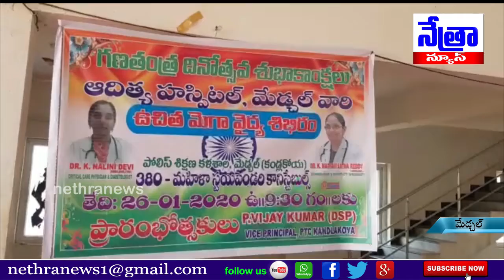గణతంత్య్ర దినోత్సవాన్ని పురస్కరించుకుని మేడ్చల్ ఆదిత్య హాస్పిటల్ వారి సౌజన్యంతో ఉచిత వైద్య శిబిరం